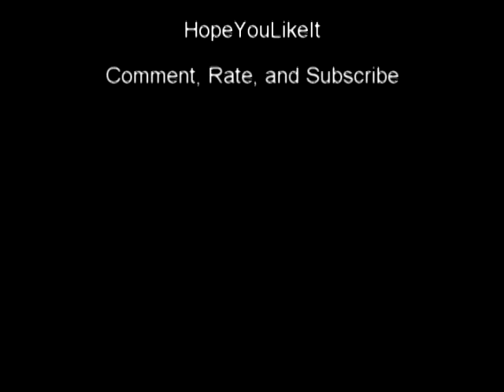*Yukkio dedicate vid* to Takehisa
This is my special Jap-Irish friend who lives in Sydney, Australia
We lived in same town in Japan but we didnt know each other x[
ehehe xD
Hope You like it xp
Dedicated to Takehisa
Ill cut your HAIR like me (mwahahaha!)